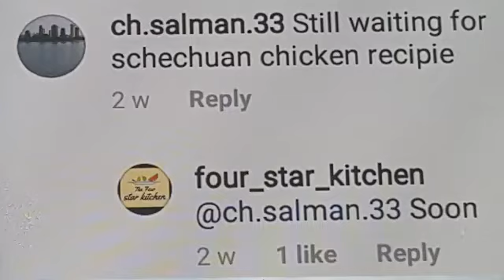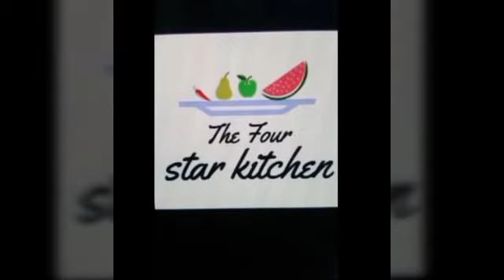Schezwan Chicken Recipe | Restaurant Style | Indo Chinese Chicken Starter || By FOUR STAR KITCHEN🌷